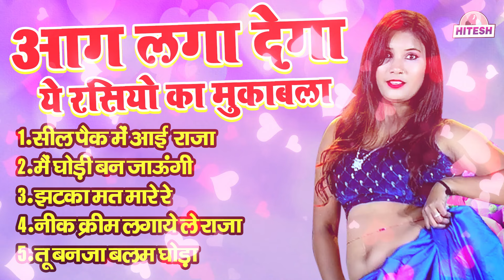आग लगा देगा ये रसियो का मुकाबला !! सील पैक में आई राजा !! Top 5 Nonstop Viral Dehati Viral Rasiya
1. सील पैक में आई राजा
2. मैं घोड़ी बन जाऊंगी
3. झटका मत मारे रे
4. नीक क्रीम लगाये ले राजा
5. तू बनजा बलम घोड़ा

Best Of Mamta Dehati Channel

1: छोरा छोरी का चटपटा रसिया धमाका !! निक तेल लगाये  दे छोरा रे !! Beerpal, Ranu Agarwal New Rasiya 2023

4: देवर भाभी का रसिया !! टुंडी तक घुस गयो रे अब छोड़ दे मुझको देवरिया !! Beerpal,Ranu Agarwal New Rasiya

5: मस्त मजेदार रसिया !! छाती से छाती मिले मिले छेद से छेद !! Safi Qureshi.Challo Rani Latest Rasiya